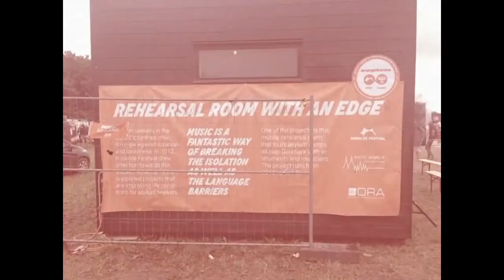Sensational event at Roskilde Festival 2013 by Eir music container Monday